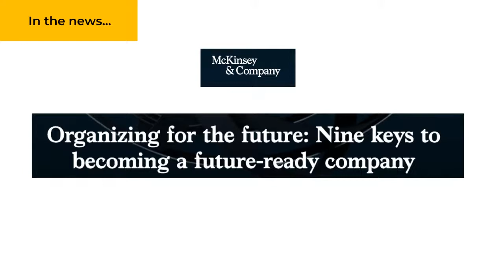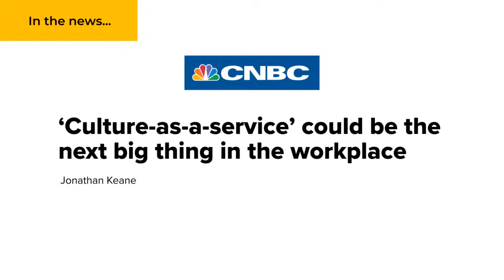Expect the unexpected: Future-proofing your organization | with Kevin Mulcahy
The world of work has changed irrevocably. And as we continue to navigate the choppy waters of the pandemic, it’s becoming ever more important for organizations to plan with uncertainty in mind. After pivoting so quickly in the wake of COVID, we have to now take stock – we must look back at what worked, what didn’t, what core elements are missing and adjust business strategies to facilitate more of the unexpected.

Joining us on the show today is Kevin Mulcahy, author of The Future Workplace Experience. Hugely knowledgeable about this topic, Kevin will be giving us insights on how organizations need to future-proof themselves. From looking at new corporate cultures to creating proactive plans for recruiting within a more volatile business environment, Kevin has a wealth of experience to share on all these fronts.